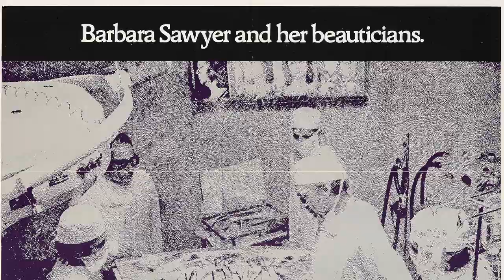Ash Wednesday(1973)by Larry Peerce, Clip: Cortina d'Ampezzo-Barbara catches the eye of Helmut Berger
The Image: "What's your room number?" It's all so Dynasty! Elizabeth Taylor (Joan Collins?!) is smoozed by elegant playboy Helmut Berger (Erich) at dinner - how can she resist his suave, European charms?